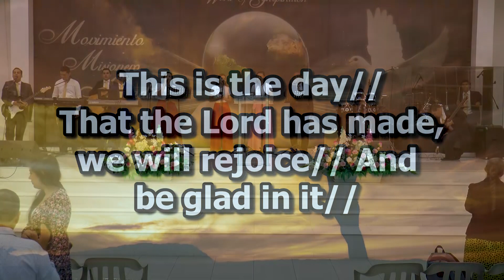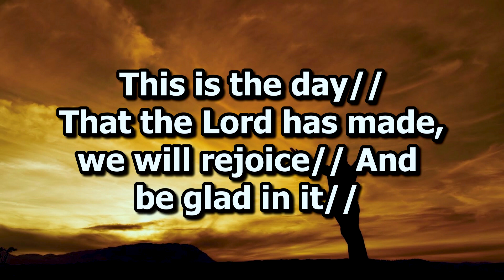I Will Enter His Gates - Mibsam Group (Sweet Fragance)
Watch the live broadcast of our English Service on Sunday 8am Colombian Time; Wednesday 8pm Colombian Time; Friday 7pm Colombia Time. Attend our services at WMM La Concordia Church, located at Carrera 17 # 45-67, Bucaramanga, Colombia.
If you would like to know more about WMM La Concordia Church visit our